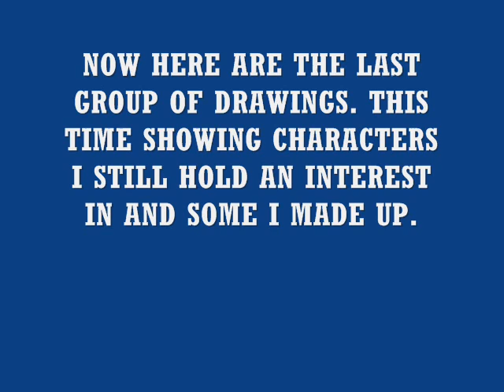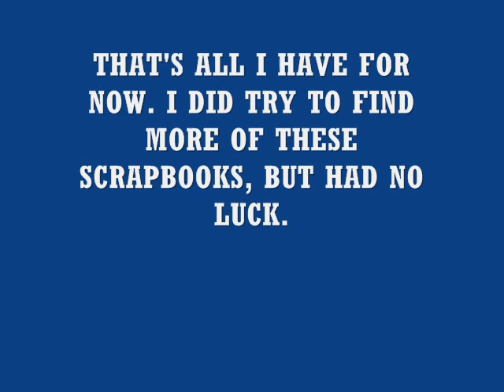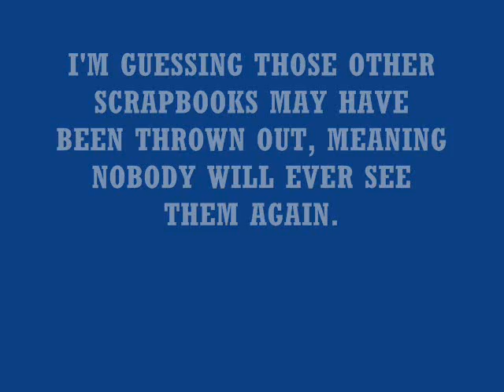My Old Scrapbook Pictures Part 4: The Other Stuff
Now here are all the other pictures that have nothing to do with what the other videos show.

These show pictures I drew of the Dino Megazord (Also known as DaiZyuJin, but I didn't know that back then.), some Banjo-Kazooie Drawings, and some others.